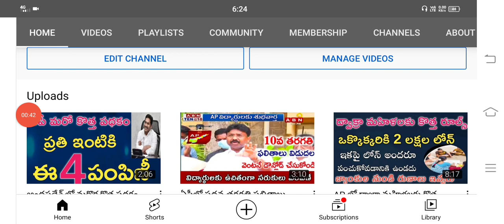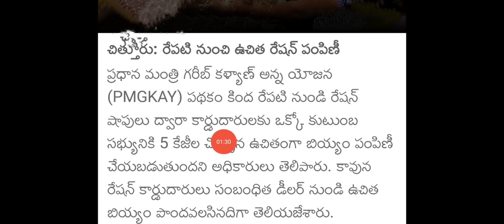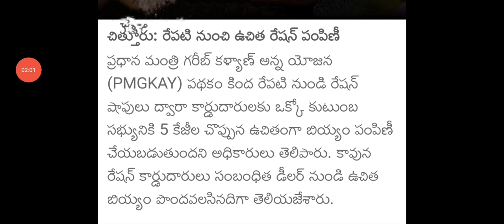ఏపీ రైస్ కార్డ్ ఉన్న వాళ్లకు ఈ రోజు నుండి అదిరిపోయే శుభవార్త|Ap pmgky free rice distribution